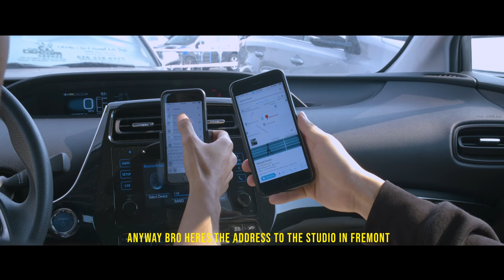CHOW MANE - FRONTO GARDEN (with Sawhee) [OFFICIAL MUSIC VIDEO]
We made this in Tahoe off hella acid lol. Chow musta ripped thru like 3 palma packs tryna learn how to roll frontos

produced by pavenb. @paveenn
shot by Vacado @trizzzztannnn

"fronto garden (feat. Sawhee)" from Chow Mane's album "South Bay Summer" (2019)

Five Spice Entertainment @fivespiceent
Chow Mane @chowmane
Sawhee @sawhee_415